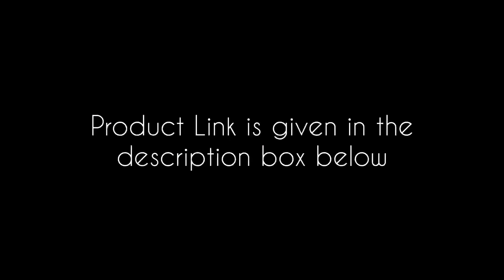Lime Green and Pink Floral Butta Tissue Border Handloom Organic Cotton Saree | Yazhi Silks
Lime Green color with hand woven floral buttas dotted all over body in contrast pink thread. Pink border with golden tissue band. Pink pallu with temple design and lines handwoven in off white thread. Plain pink blouse with border same as that of the saree.